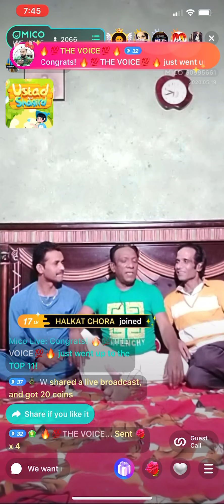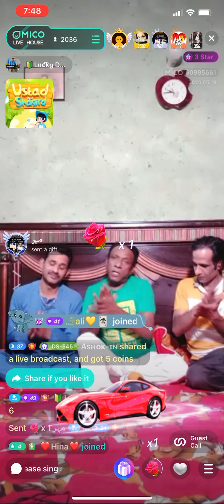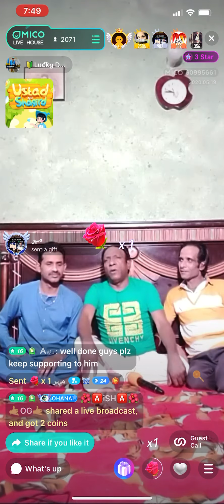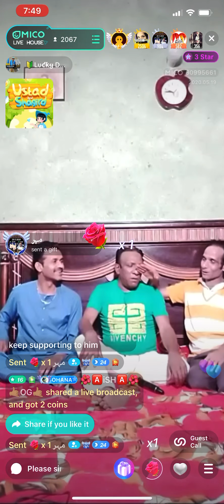Lucky dear micolive